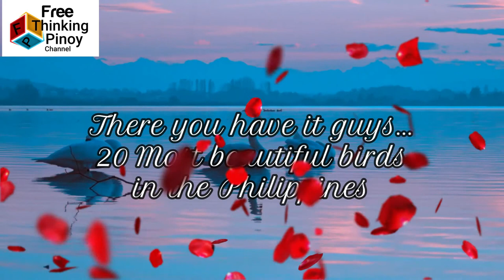Top 20 Beautiful Birds in the Philippines | Relaxing Nature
Welcome back in FTP Channel. Philippines is home to some of the most colorful, largest and beautiful birds endemic to our country. Sit back relax and enjoy the beauty of Philippine Wildlife. Some of them are known as exotic pet bird but I lets prefer them flying and free.